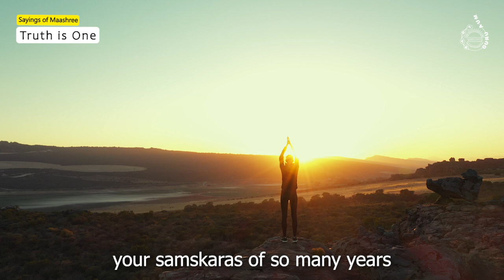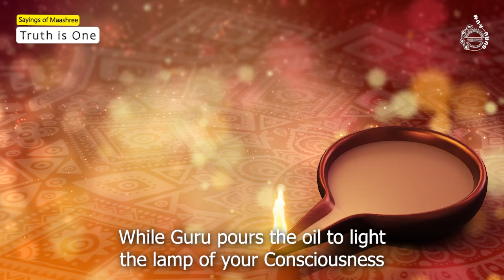The Constant Search for Identity | Self-realization | Shree Guru Maashree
Excerpt is from "Milon Bisorjoner" audio CD spoken in Bangla.